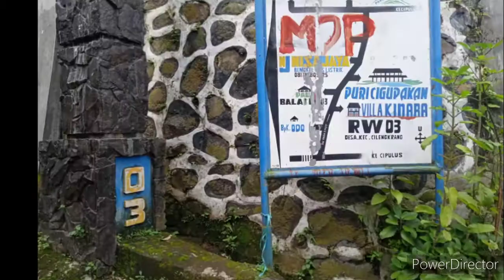Motor Honda Karbu : Kenapa motor hanya jalan dengan Choke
honda benly,honda benly 125,honda benly 50cc,honda benly 110cc
 ini coba menghadirkan foto motor-motor spesial (collectible item) dalam bentuk goresan sketsa hasil karya Oni Faristiwa. Liputan karya seni berupa goresan tersebut akan hadir reguler setiap Jumat sore, di kanal otomotif Kompas.com.

Pada pekan keempat ini, awak redaksi mengajak pembaca untuk berkenalan dengan motor lawas dari Honda, yakni Honda S110 atau yang lebih dikenal dengan Honda Benly. Motor yang diimpor oleh Federal Motor pada tahun 1973 hingga 1977.

Baca juga: RX-King 20th Anniversary, Motor Legendaris di Indonesia

Menilik sedikit sejarahnya, nama Benly sebenarnya sudah dipakai oleh Honda untuk motor bermesin dua silinder. Namun, mereka menghidupkannya kembali dengan spesifikasi yang lebih kecil. Honda Benly muncul beberapa saat setelah Honda S90 dan 90Z didiskontinu di Indonesia.

Secara bentuk, motor ini terlihat lebih padat dibanding kedua motor tersebut. Honda Benly terdiri dari dua model. Untuk model pertama, lebih dikenal dengan julukan Benly Kotak. Hal ini mengacu pada bentuk tangki dan tutup aki yang dibuat mengotak.